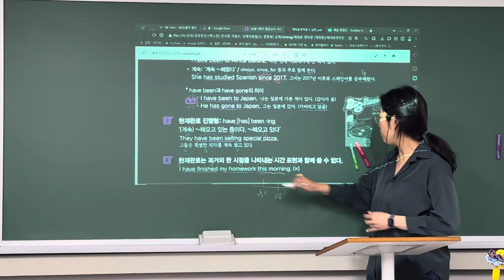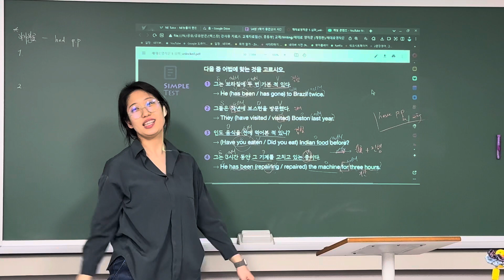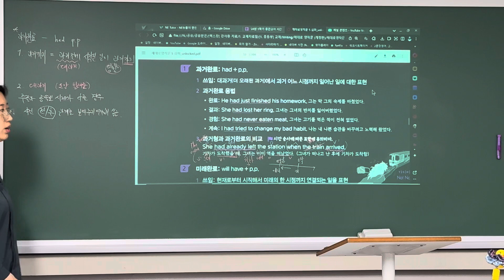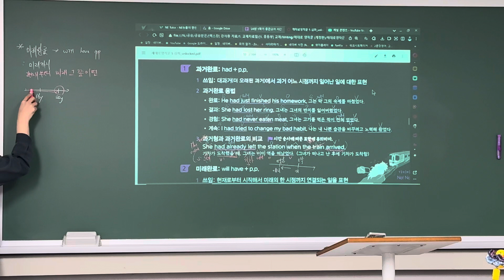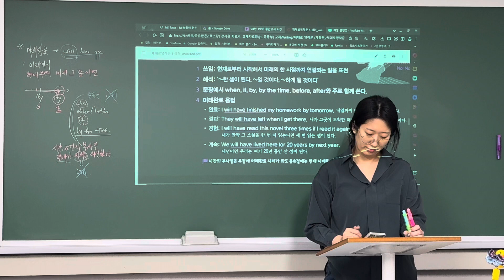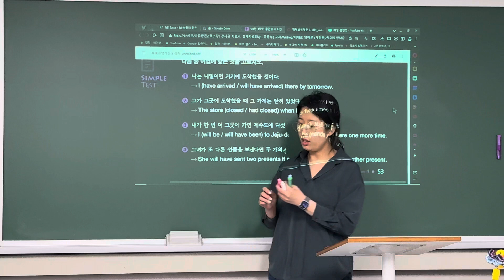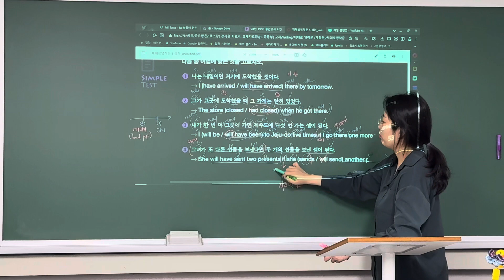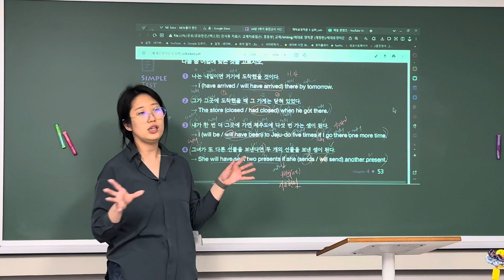240323_중3TX2_영작(완료시제)_정아T(2/2)